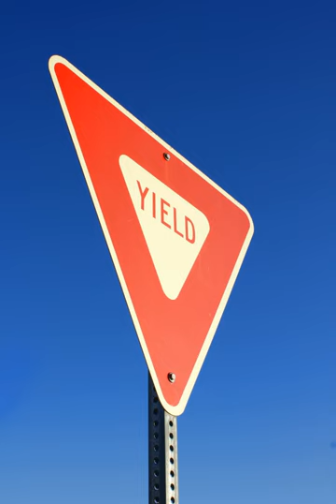Traffic psychology | Wikipedia audio article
00:01:13 1 Some definitions
00:02:03 2 Behavior Research
00:04:39 3 Accident research
00:05:13 3.1 Human factors
00:06:01 4 Psychological research
00:06:10 4.1 Neuropsychology
00:07:33 5 Psychological assessment, counseling, and rehabilitation
00:09:04 6 Approach
00:09:46 7 See also

- Socrates

SUMMARY
Traffic psychology is a discipline of psychology that studies the relationship between psychological processes and the behavior of road users. In general, traffic psychology aims to apply theoretical aspects of psychology in order to improve traffic mobility by helping to develop and apply accident countermeasures, as well as by guiding desired behaviors through education and the motivation of road users.Behavior is frequently studied in conjunction with accident research in order to assess causes and differences in accident involvement.   Traffic psychologists distinguish three motivations of driver behavior: reasoned or planned behavior, impulsive or emotional behavior, and habitual behavior. Additionally, social and cognitive applications of psychology are used, such as enforcement, road safety education campaigns, and also therapeutic and rehabilitation programs.Broad theories of cognition, sensory-motor and neurological aspects psychology are also applied to the field of traffic psychology. Studies of factors such as attention, memory, spatial cognition, inexperience, stress, inebriation, distracting/ambiguous stimuli, fatigue, and secondary tasks such as phone conversations are used to understand and investigate the experience and actions of road users.